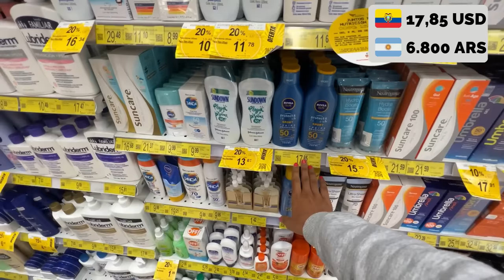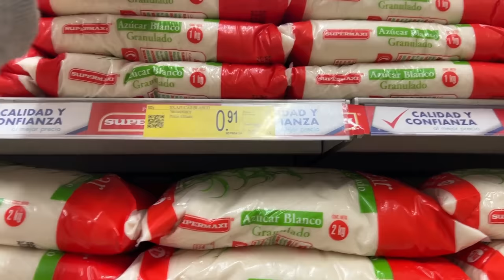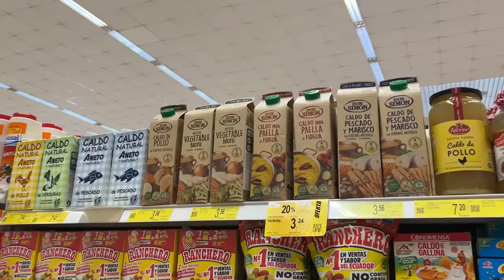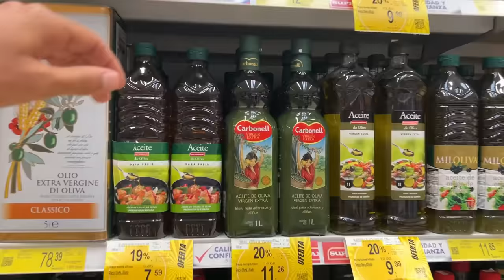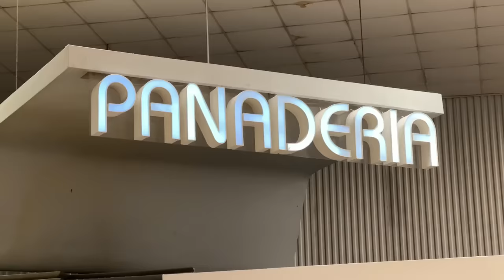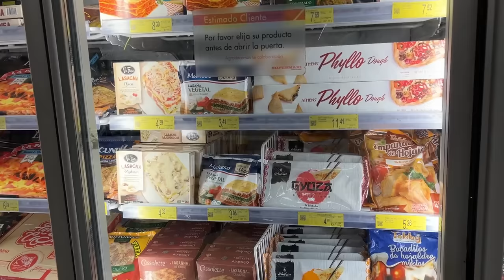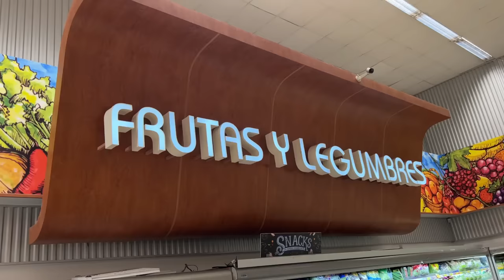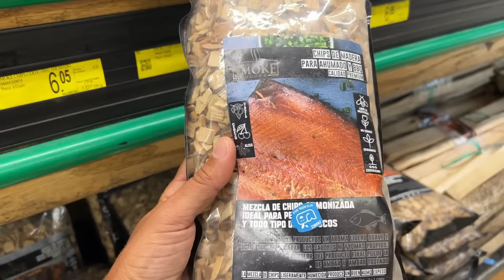🛒​ Argentinos recorren SUPERMERCADO en ECUADOR 👉 Un país con economía dolarizada 🌎 Ecuador Ep.15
Visitamos un supermercado en Quito, Ecuador y te mostramos que tan caro es vivir en un pais con la economía dolarizada.